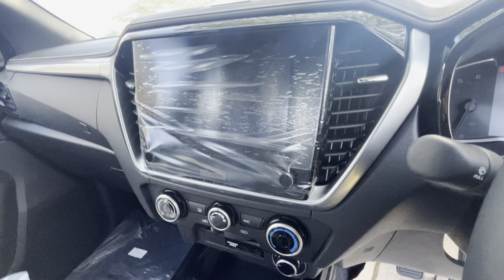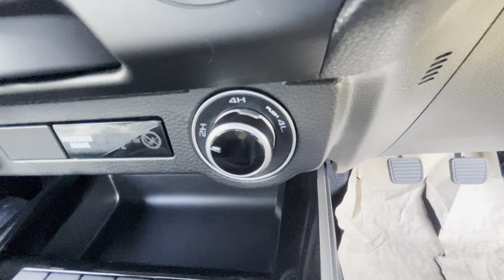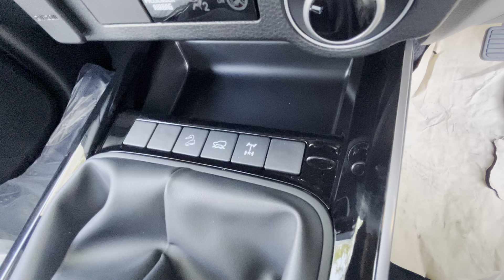อีซูซุวีครอส2024 4ประตู V-Cross(4x4)3.0 Z สีขาวมุข ราคา 1,041,000 บาท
เป็นเซลล์อีซูซุผู้รักงานบริการ

❣️ออกรถกับเซลล์ปีใหม่อีซูซุนี้ สั่งได้ตามที่ลูกค้าต้องการ

📝โอนเงินเข้าบัญชีบริษัท ปลอดภัย 100%
🚗บริการทำสัญญาถึงที่ ต่างจังหวัด ก็ซื้อได้ มีบริการจัดไฟแนนท์ได้ทั่วประเทศ

✔️ขั้นตอนง่าย ✔️เอกสารไม่ยุ่งยาก ✔️อนุมัติเร็ว

✅ รับปรึกษาเกี่ยวกับไฟแนนซ์ทุกรูปแบบ
✅ ติดแบล็คลิส ติดเครดิต ไม่มีคนค้ำ ปรึกษาได้
✅ ออกได้ทุกอาชีพ ดันทุกเคสให้ผ่าน รู้ผลเร็ว

🔽สนใจรถISUZU ติดต่อ🔽
อำพร สุรินตา(ปีใหม่)